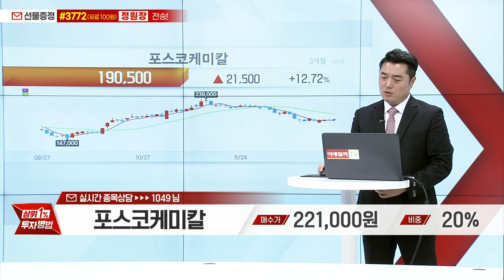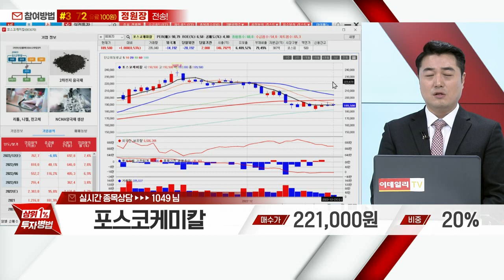포스코케미칼(003670)_정원장 전문가_종목 상담 (20221221)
1) 휴대폰 카메라로 화면의 QR 코드 스캔후 채팅방 입장
2) 휴대폰 수신번호 #3772 로 '한프로' 문자 전송